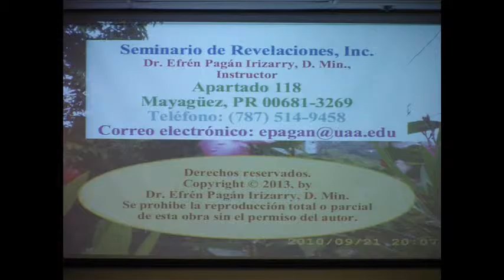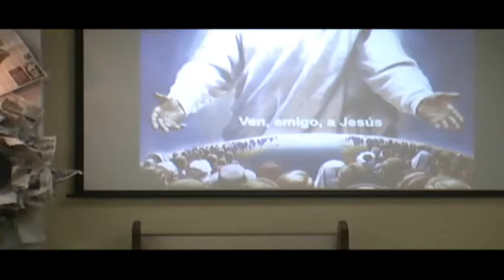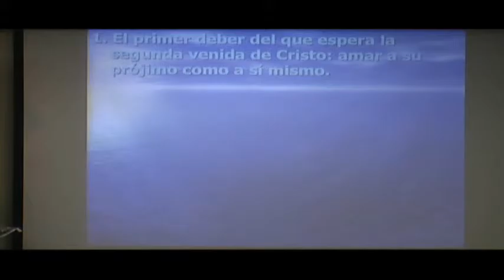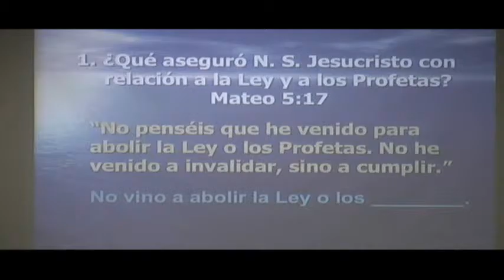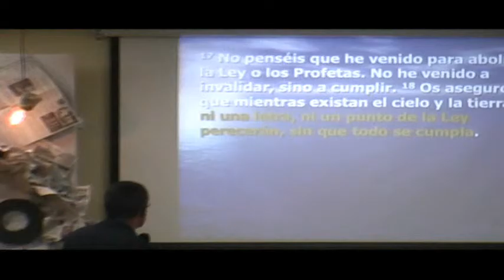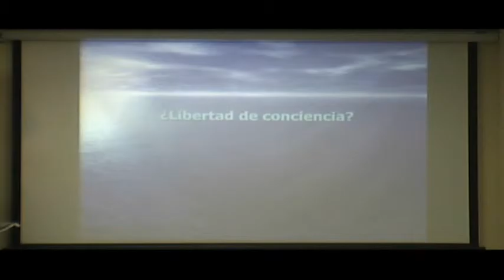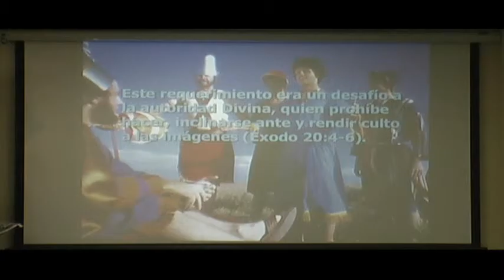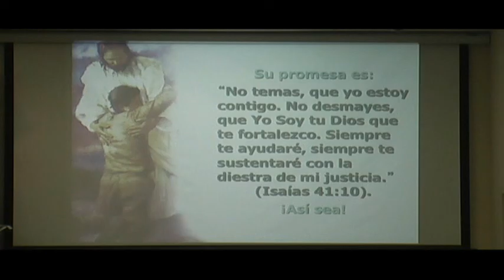Pastor Efrén Pagán, D. Min., "Señales del Fín del Tiempo del Fín" 11.25.15 miercoles noche